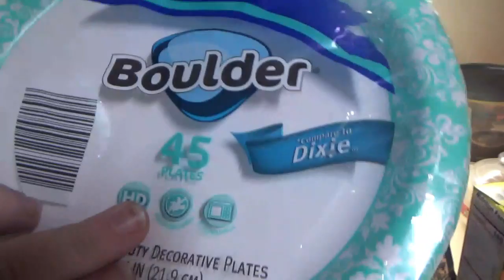UAB Hospital and ALDI HAUL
UAB IMMUNOLOGIST AND ALDI HAUL